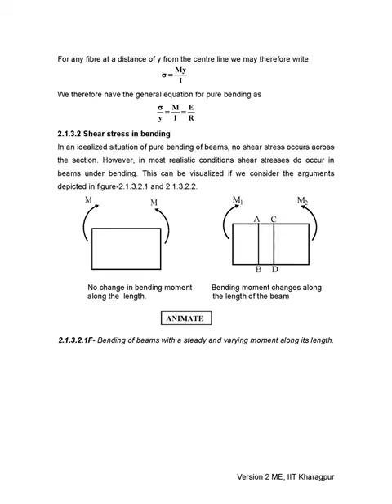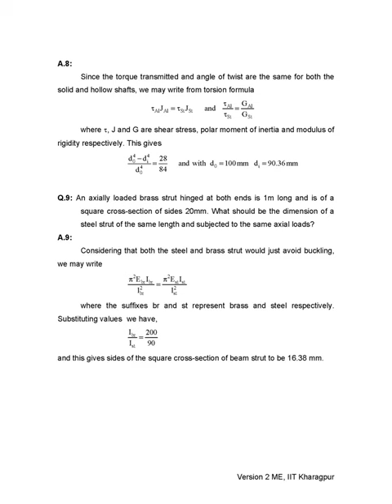Module 2 Lesson 1 Simple stresses